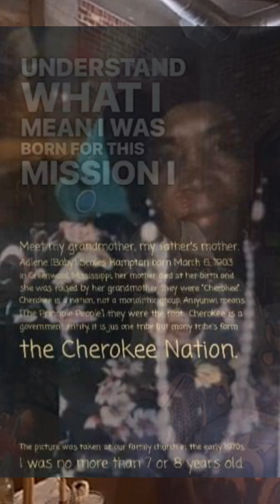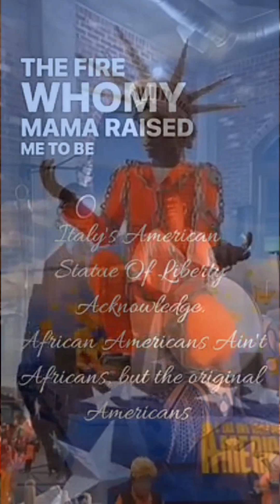India Arie, I was born for this mission!